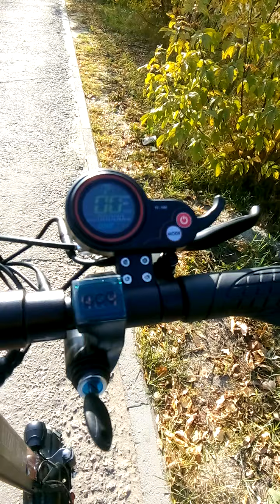Начало испытания электросамоката Kugoo Max Speed 2020 г.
Обзор нового электросамоката
Kugoo Max Speed 2020 г.